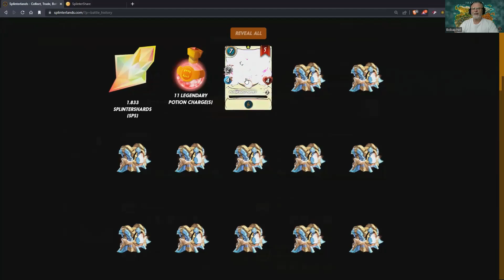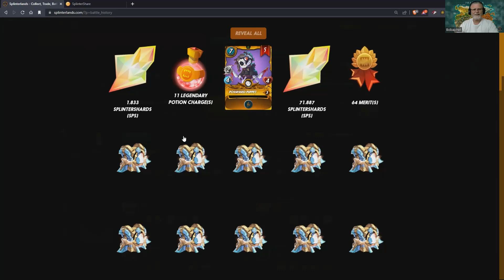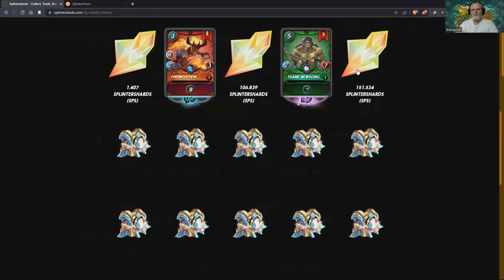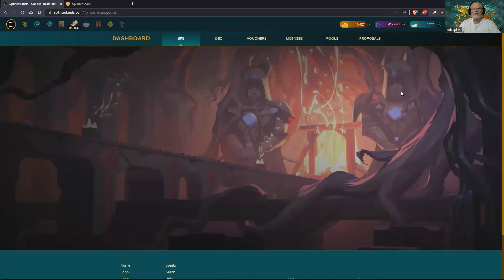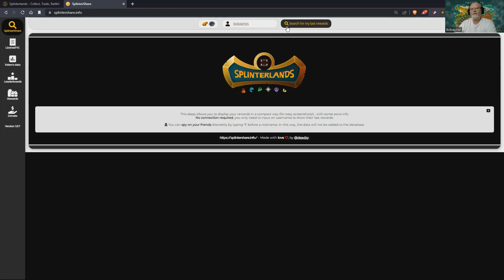Splinterlands: Season 106 EOS Chest Opening (53 Diamond Chests)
Welcome to my End of Season 106, chest opening extravaganza 😎

Please join me as I open 53 Diamond chests, and share my SPS Rewards for the season 😎

So if you enjoy a good chest opening video, then you're in the right place 😎

I hope you enjoy this episode, as much as I enjoyed making it.

Peace.

If you would like to do a collab with me, or be a guest on, Splinterlands 101, then let me know in the comments below, or hit me up on discord Bobaphet#5613